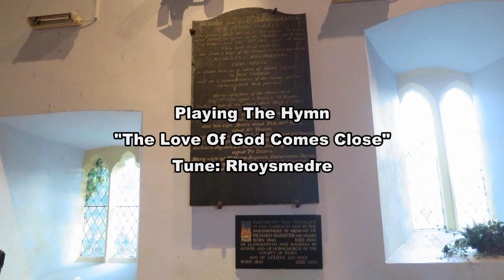The Love Of God Comes Close (Rhosymedre) – St Cenydds Church Llangennith, North Gower Swansea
I went over to Llangennith Church on Tuesday where I am Organist at to do some Videos For Your Enjoyment

I went over to Llangennith Church on Tuesday where I often help here for occasional services this one of 6 Churches here in North Gower.
The Organ here is a J W Walker and is very similar to what I have at Llanrhidian Church the NPOR History is

Where we look forward to warmly welcoming you!

For my Fifth Video I’m playing the hymn “The Love Of God Comes Close” To The tune “Rhosymedre”

Cheers
Rob